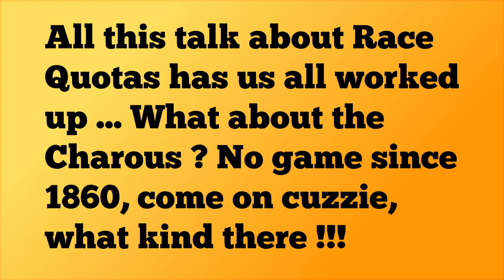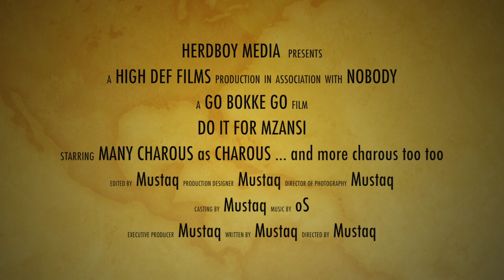Curry Cup 2015 - Are you watching Heyneke Meyer ?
No Charous in the Springbok squad since 1860 !!!

Audio Track: Leon Schuster - Hier Kom die Bokke.
Video Footage: